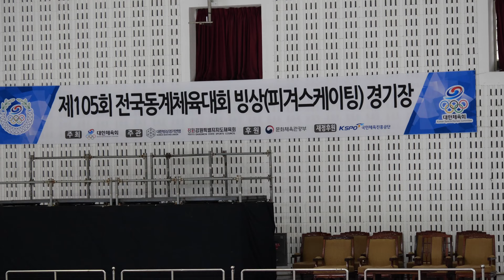김건희 Gunhee KIMㅣSP 09ㅣ(W30702) 여자 15세 이하부 싱글B조ㅣ2024-02-22 동계체육대회 3일차ㅣ서울 0834ㅣ영파여자중학교 1학년